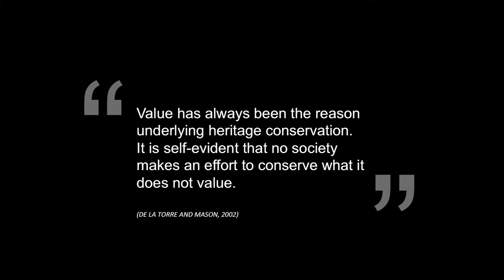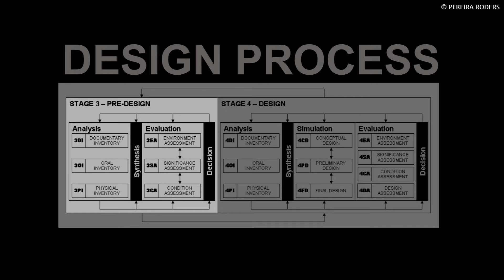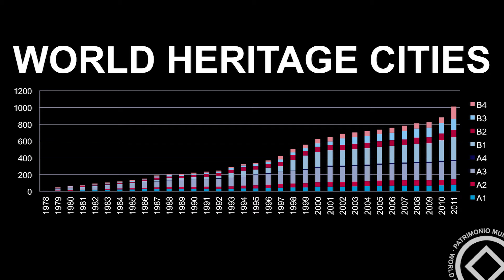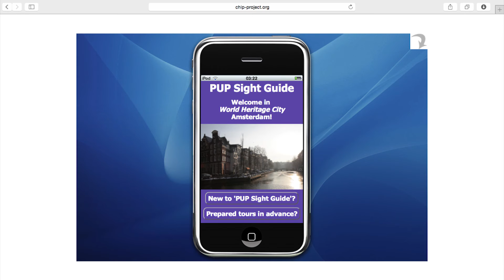How cities become resource efficient | Ana Pereira Roders | TEDxHamburg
Ana Pereira Roders on how cities become resource efficient at TEDxHamburg

Ana Pereira Roders is a theoretical architect working at the intersection of architecture, urban planning, law, environmental management and computer sciences. She wants to rewrite urban theory, to reveal how efficiently cities can use their resources, in relation to standards and values. Her latest work uses UNESCO World Heritage nominations in urban settings, to discuss impact evaluation of policies and projects, based on their conservation status. Protected Urban Planet is a step towards more ambitious goals, enabling real-time big data analytics and co-authorship of urban theory.

Currently, she is an assistant professor at Eindhoven University of Technology, and the founding co-editor of the Journal of Cultural Heritage Management and Sustainable Development, Emerald, UK.